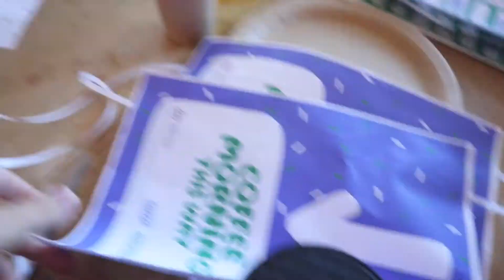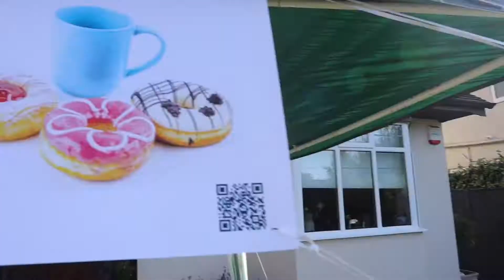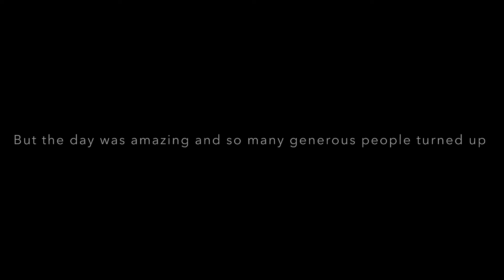WE DID A MACMILLAN COFFEE MORNING TO RAISE SOME MONEY FOR OUR LOCAL MACMILLAN FOR ALL THEY DO!!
WE DID A MACMILLAN COFFEE MORNING TO SUPPORT AND RAISE MONEY FOR THIS AMAZING UNIT!!

The Macmillan is something that touches so many of us and helps so many in need; those who are unwell and those that need the comfort and support. The reason this all started was because recently i went through a very scary time, which i will share soon in detail, and the ones that were their for my family and i were amazing healthcare professionals to comfort and reassure us.  Although this time it wasn't the Macmillan, i know in the past they have been their for when my grandma needed them and so many other people did too.  My mum really wanted to do something special and to do something that would show her appreciation for all they do as a unit.  So my mum came up with the idea of doing this coffee morning, and asked her close friends to support her in this fundraiser.  To do a fundraiser like this was not only helping and support such an amazing cause but also makes you feel amazing for doing something good and give back when a lot of the time we all as humans take, take, take.  So please once you've watched this video, take a moment and think about how you as an individual can make a difference in the most positive way possible, it doesn't have to be massive just thoughtful and selfless.  If you are watching this and you supported my mum's fundraiser, then thank you and if you do your part in the world to make it a better place then thank to. Have courage and be kind!!

I hope you enjoy and i hope i see you in another video soon.

Y O U T U B E / B U S I N E S S    E N Q U I R I E S  (ONLY)

*AFF LINK*
My Camera ~

Camera Tripod ~